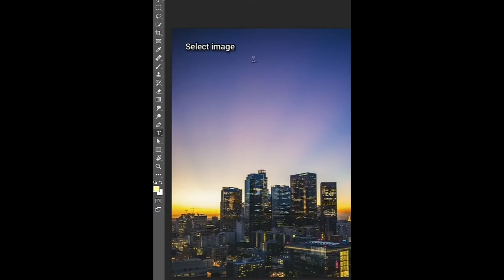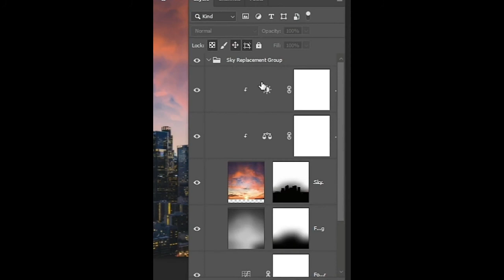Sky replacement feature in adobe photoshop / photoshop new features / graphic designing / gt mentor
Sky replacement feature is an amazing feature of adobe photoshop.
Hi! Gays I create this channel for beginners.
Please support me.
I'll keep bringing such short videos.